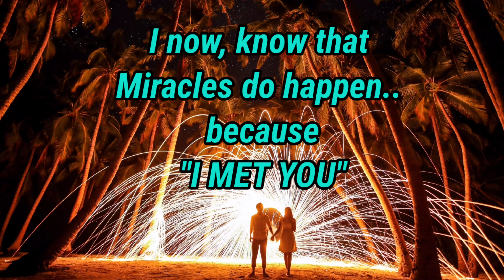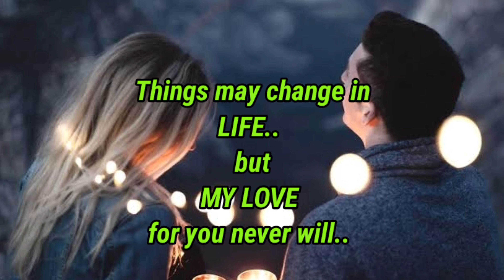Cutest Secret Crush Quotes - Relationship Quotes - Reviving Quotezz..